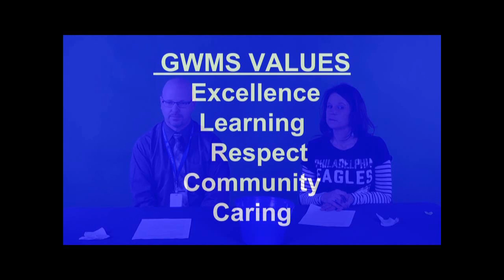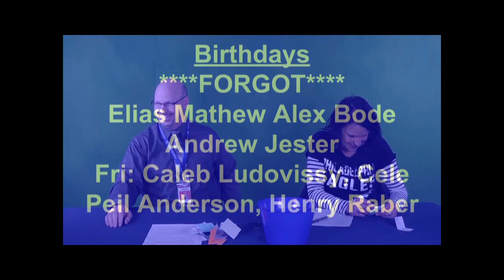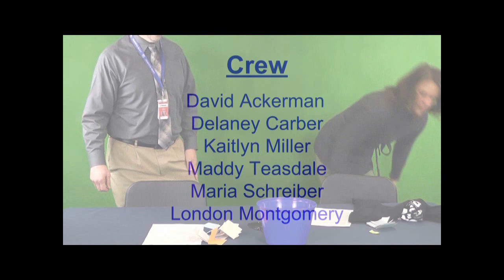WTV - January 4, 2019